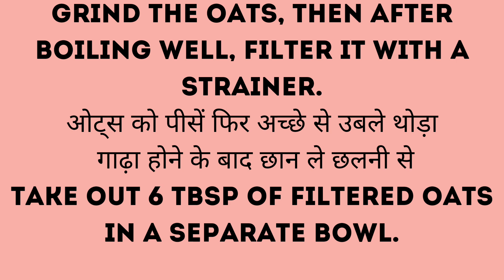DIY skin whitening and lightning oats cream,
DIY  whitening and lightning oats cream. घर पर बनी त्वचा को गोरा करने वाली और लाइटनिंग ओट्स क्रीम